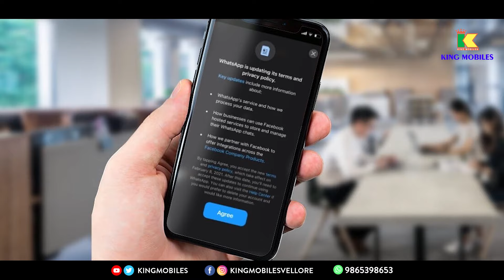WhatsApp New Privacy Policy Latest Update 2021 Tamil | Accept Before Deadline